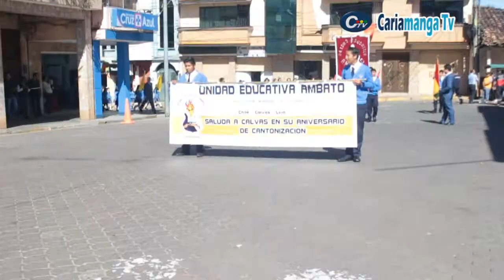DESFILE CIVICO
Reconocimiento de parte las autoridades del municipio de calvas, durante la sesión solemne conmemorativa del 25 de junio